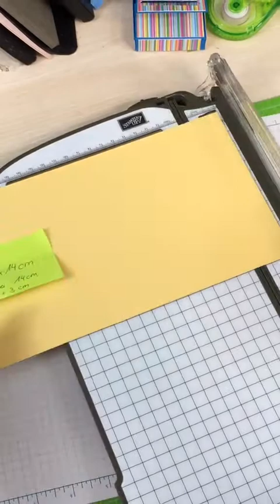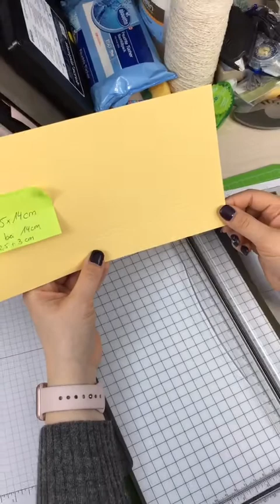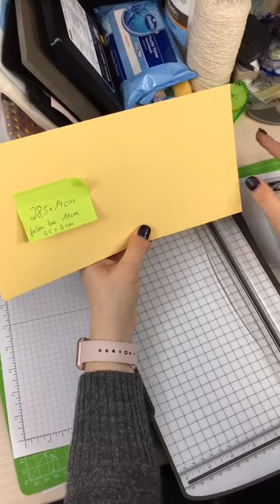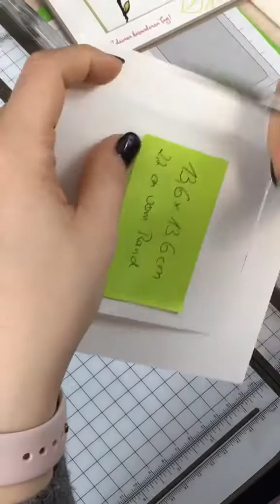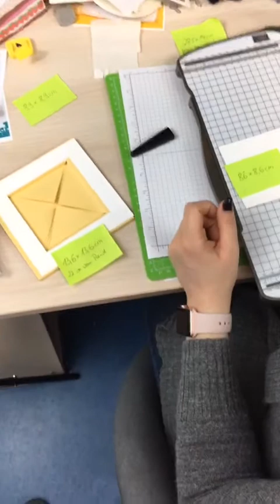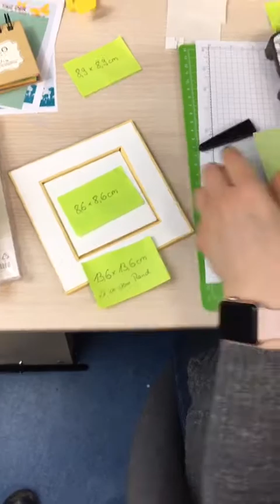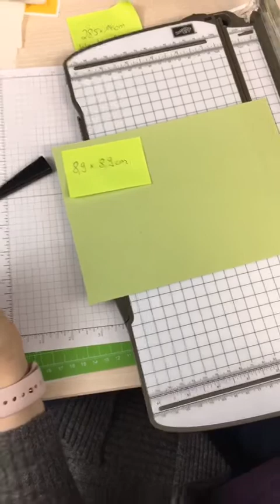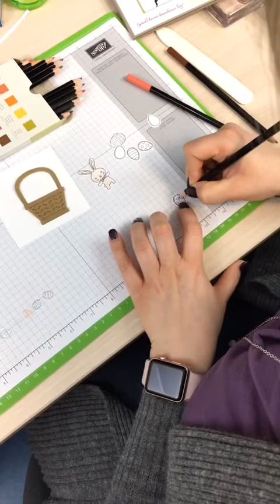Spaß am kreativen Basteln - Rahmenkarte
Wir haben beim Live Basteln wieder einmal eine Kartenfalttechnik ausprobiert.
Wenn ihr Lust habt auch bei Facebook mitzubasteln, dann schaut gerne vorbei
Solltet ihr nicht bei Facebook sein, dann habe ich auch einen Blog